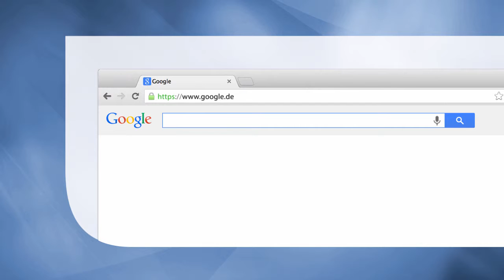Übungen und Fallbeispiele zum Operations Research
Direkt auf das Lehrbuch "Einführung in Operations Research" abgestimmt.
Aktualisierte und verbesserte Auflage.
Standardsoftware XPress.

Hauptdisziplin: Business and Management